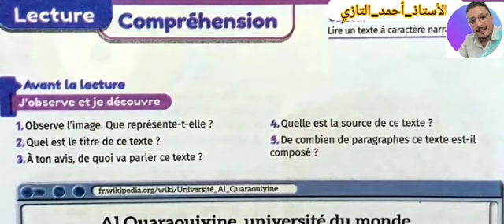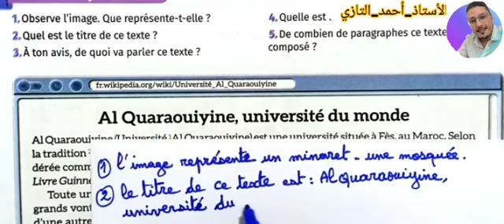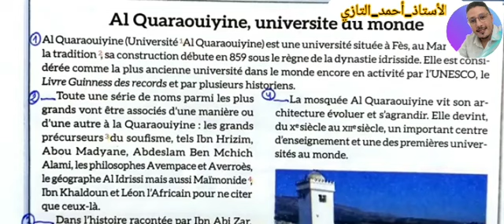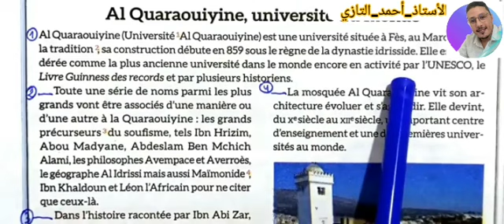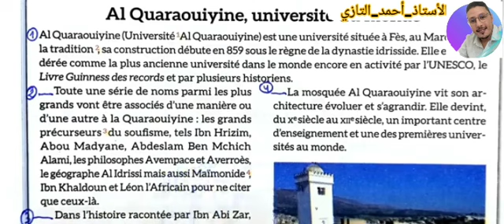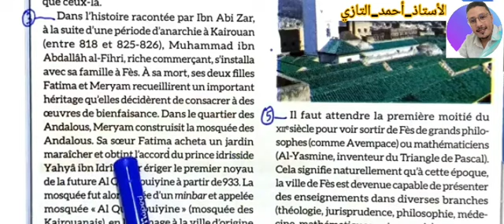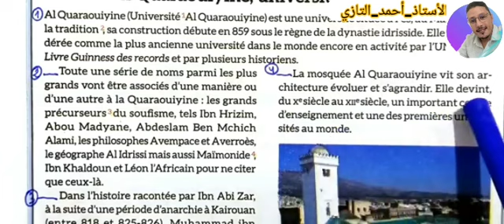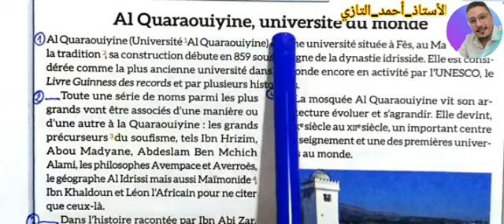Lecture 1 |Pages: 12-13 | 6A.E.P | Mes Apprentissages en Français